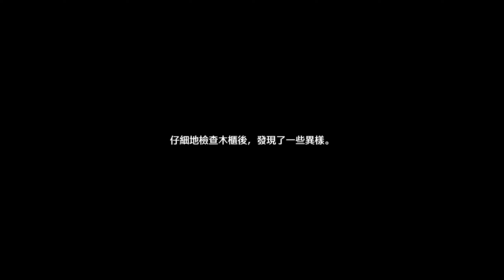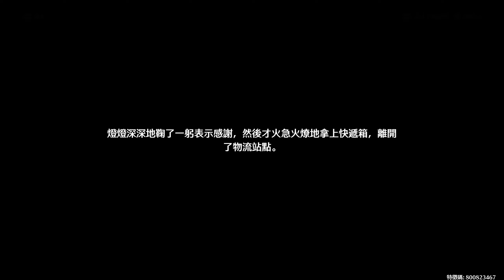鳴潮 失序夢途-深夢歷程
安可的部分超讚